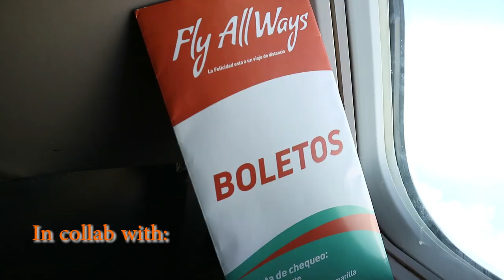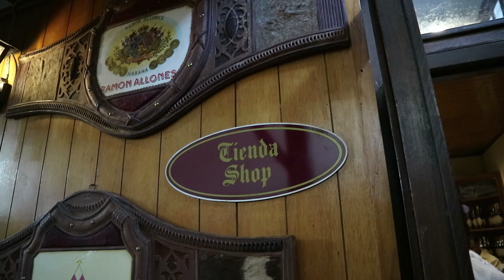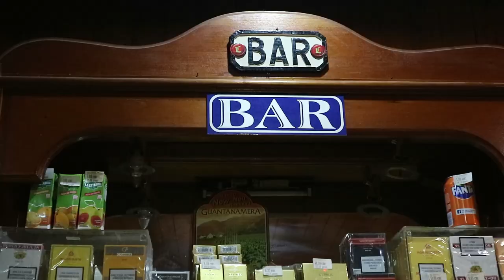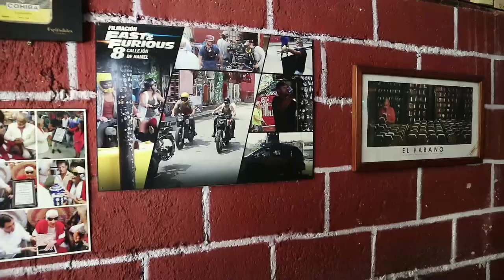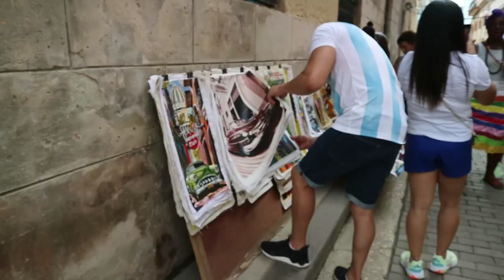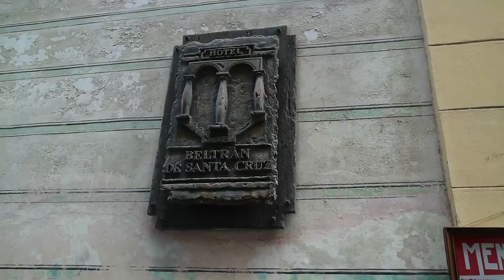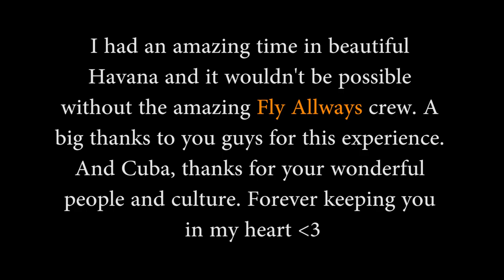VLOG: My Havana Adventure || Fly Allways || CUBA || La Habana || MICHAROBIN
So FLY ALLWAYS asked me if I wanted to travel to Havana, Cuba for a once in a lifetime experience and I was like YASS QUEEN YAASS! So off we went and then this happened.